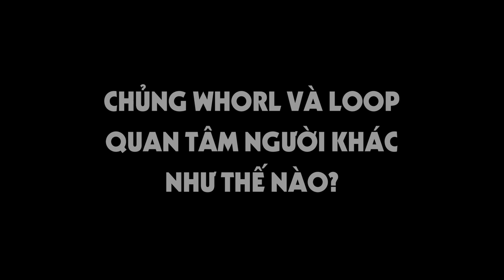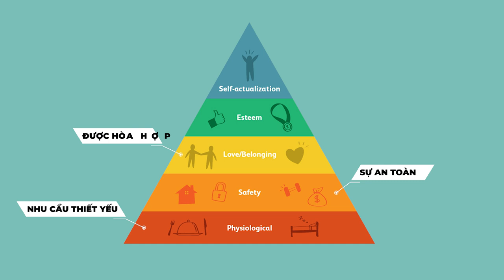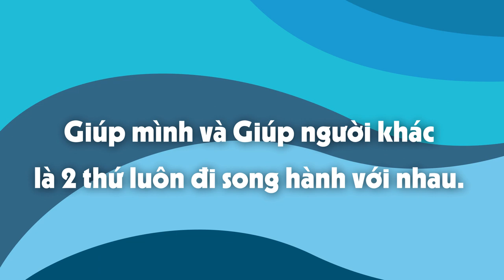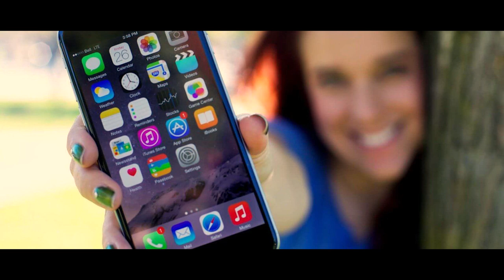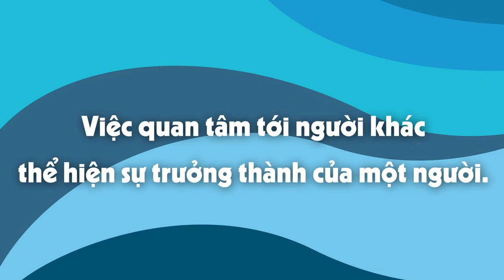Loop Và Whorl Khác Nhau Như Thế Nào? | Sinh Trắc Vân Tay | Huynh Duy Khuong